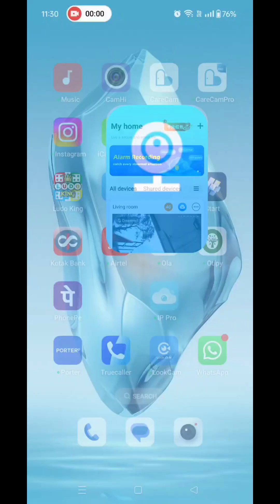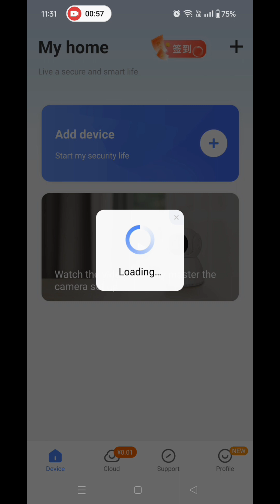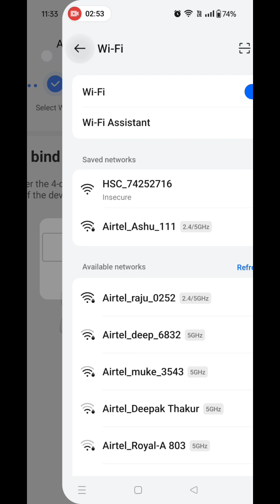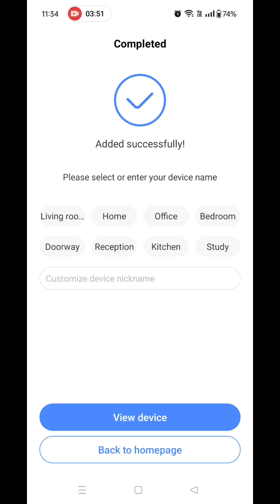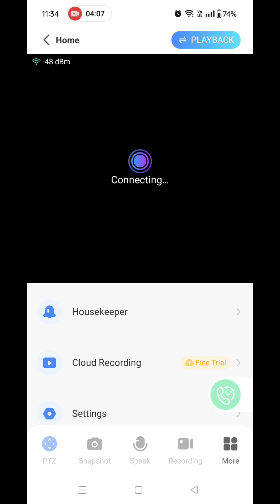How to install video calling camera in V380 Pro app in minutes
For detailed features of the camera  you can see this video as well.
If still you have any query please ask in comment section. Thanks.